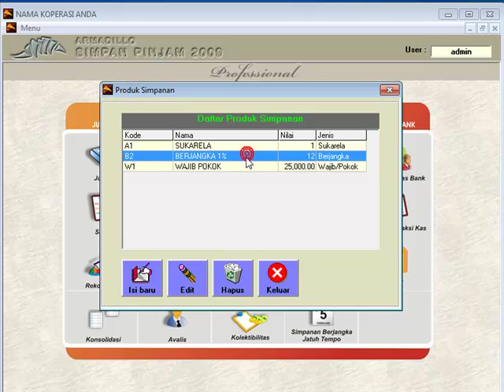VIDEO TUTORIAL SETUP PRODUK SIMPANAN PADA ARMADILLO SIMPAN PINJAM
SETELAH ARMADILLO SIMPAN PINJAM TERINSTAL DI KOMPUTER KOPERASI ANDA, MAKA ANDA BISA MELAKUKAN PENYESUAIAN (MENAMBAH, MENGHAPUS, DAN/ATAU MENGEDIT) PRODUK SIMPANAN DEFAULT YANG ADA PADA ARMADILLO SIMPAN PINJAM SEHINGGA BISA SESUAI/COCOK DENGAN YANG ADA PADA KOPERASI ANDA.